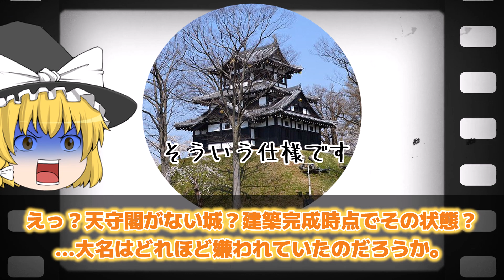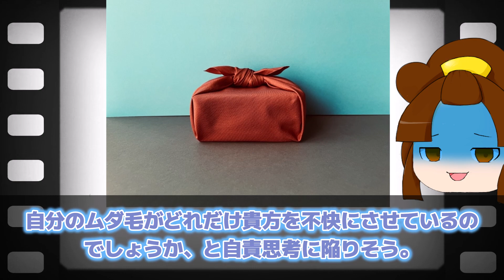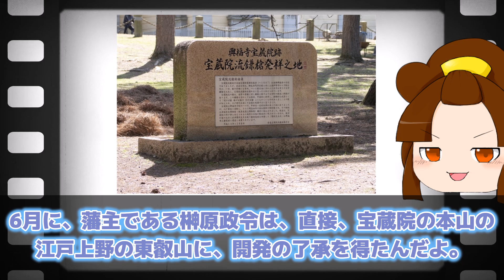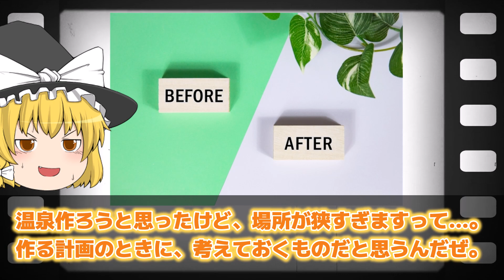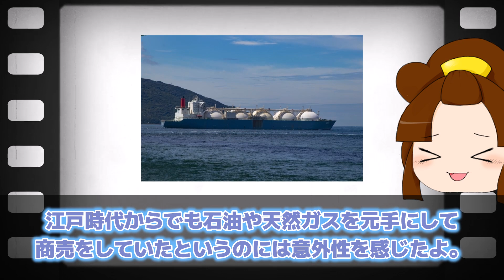【ゆっくり解説】貧乏金欠は温泉事業で解消！？高田藩の凄さとは【江戸時代】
温泉を好きな日本人は多いと思います。
温泉を副業として収益を上げていた藩が存在しました。

貧乏になる藩が多かった江戸時代、財政やり繰りはかなり思案したと言われています。
今回は高田藩がどのような産業政策で赤字対策を図ったのか、解説していきます。

高田藩は、越後国という現在の新潟県になった場所にありました。
藩庁である高田城は、伊達政宗がリーダーとして築城された建物となります。
完成までの期間は約4カ月。かなりの速さで築城されました。

高田城は人目につきにくい場所に立地していました。
城として有利な立地に位置していましたが、高田城には天守閣がありませんでした。
実は、様々な理由がそこには絡んでいました。

藩の財政を上手くやり繰りするために、高田藩内での産業が盛んになりました。
毛抜きや飴作り、煙草や温泉、石油・天然ガスなど、幅広く産業を支えていました。
意外な実態が隠されています。

高田藩の財政政策の工夫をゆっくりたちが分かりやすく解説していきます。

0:00　オープニング
0:34　伊達政宗が率いて作った「高田城」
2:42　高田城の立地
4:45　高田町の名物品「毛抜き」
6:49　家臣から一転して飴作り
9:28　花魁も好んだ大鹿煙草
11:16　高田を支えた温泉
15:13　天然ガスの採集
18:49　動画のまとめ

▶参考にしたページ
wikipedia　高田藩
wikipedia　福島城(越後国)
wikipedia　天下普請
wikipedia　関川(信越)
Weblio辞書　国持大名
goo国語辞書　国持大名
goo国語辞書　普請
コトバンク　勧進元

▶書籍
シリーズ藩物語　高田藩/村山和夫

ゆっくり解説で詳しく説明していますので、興味を持っていただいた方は